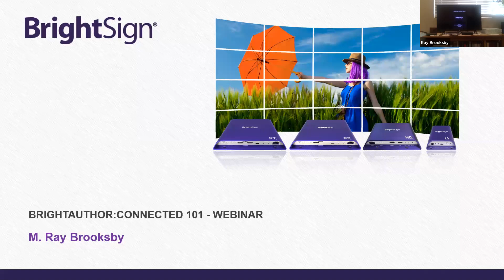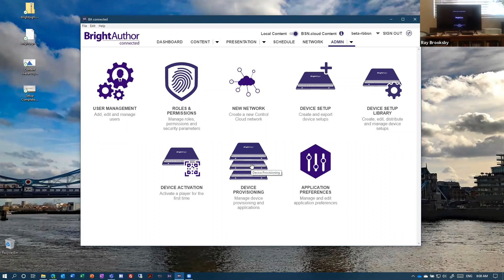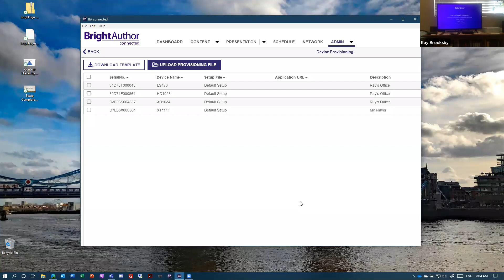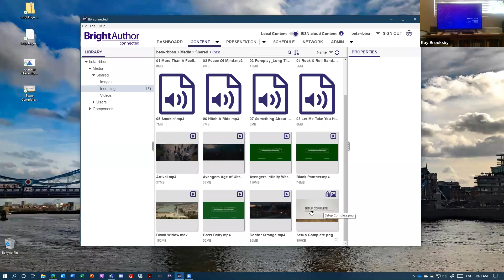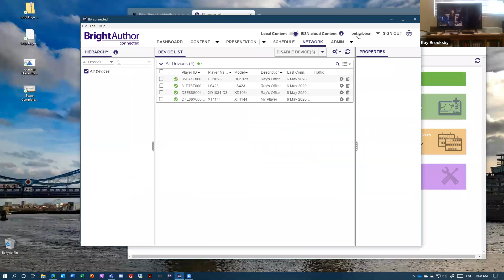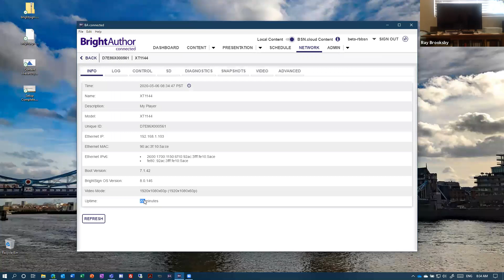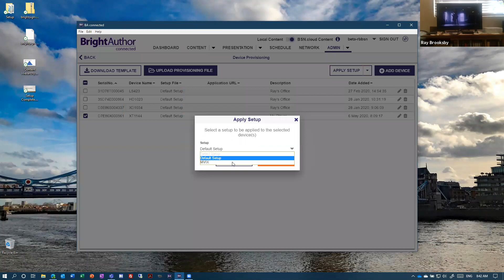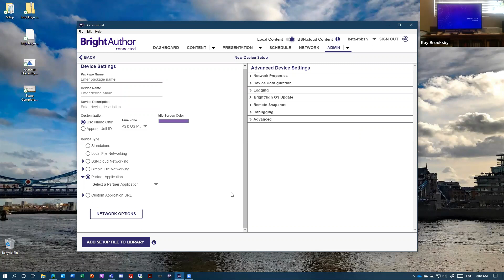BrightAuthor:Connected 101 May 6, 2020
Ray Brooksby reviews how to commission your BrightSign device using BrightAuthor:Connected service.